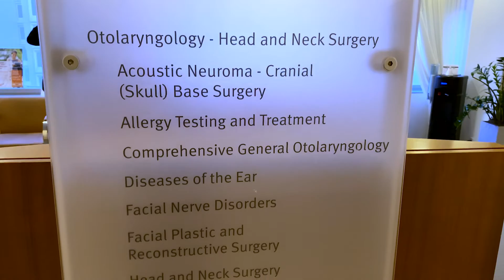Treating Advanced Nasal & Sinus Disorders | Dr. Abtin Tabaee | Weill Cornell Medicine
To learn more about Dr. Abtin Tabaee, Associate Professor of Otolaryngology,